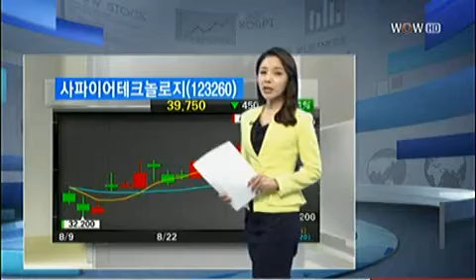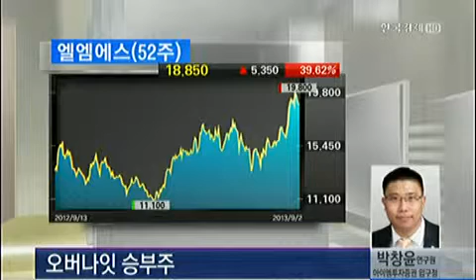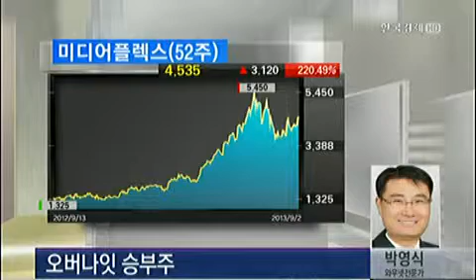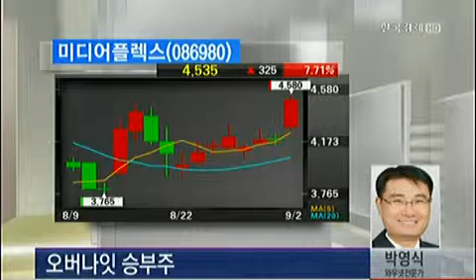[오버나잇 승부주] 엘엠에스(073110),미디어플렉스(086980)_2013년 9월 2일 방송